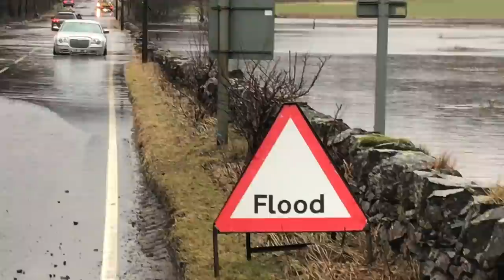Floods hit Scotland and Wales after heavy rainfall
Heavy rain and wind has triggered flooding across Britain, with weather warnings still in place for the worst-hit areas.

Downpours have blocked railway lines and flooded roads, with some parts of the country hit by more than a month's worth of rain in just over 24 hours.

The rain is expected to continue into Sunday, with parts of Wales on an ‘amber warning’ and likely to be badly affected.